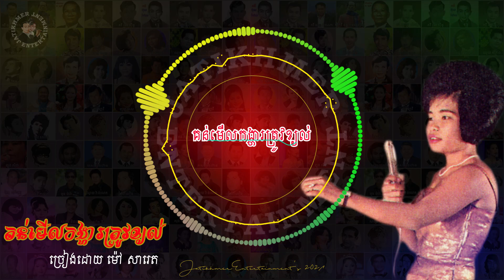គន់មើលកង្ហារត្រូវខ្យល់ by Mao Saret